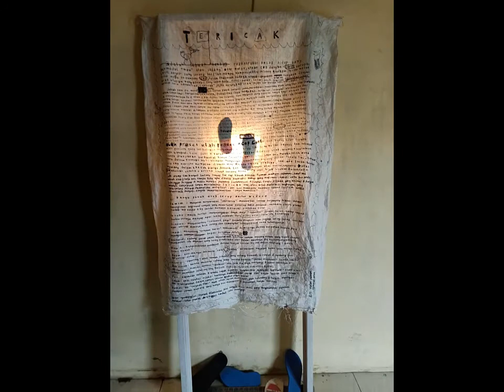Pameran seni rupa, Tericak Sandal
Dokumenntasi kegitan foto Pameran seni rupa di kombong seni, desa belahan, wedoro, waru jawa timur.

foto : kribowo
edit video : khotibul umam

Tolong bantuannya untuk menuju :)
Like mu memberikan saya semangat untuk upload video terus :)
PENTING!
VIDEO INI ADALAH UNTUK HIBURAN & DOKUMENTASI.